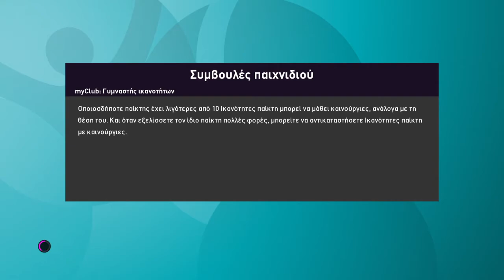eFootball PES 2020 ps4 gameplay ιταλία -ελβετία